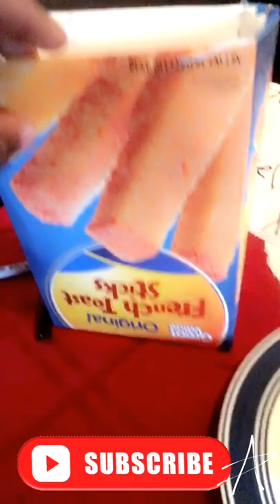MY GIRLFRIEND LEFT ME AFTER I TRIED MAKING HER BREAKFAST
i was trying to be nice and make her breakfast but she left me and didn't even try eat it